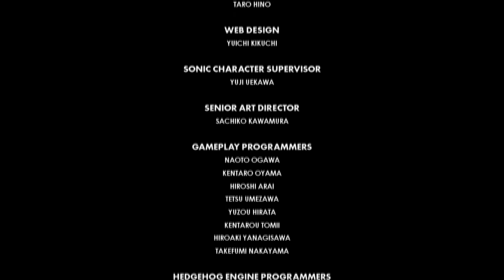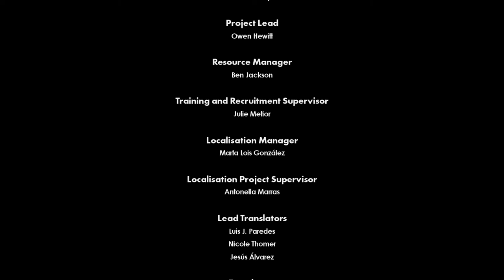Sonic Blast; Book 2; Forces; Chapter 8; FINALE